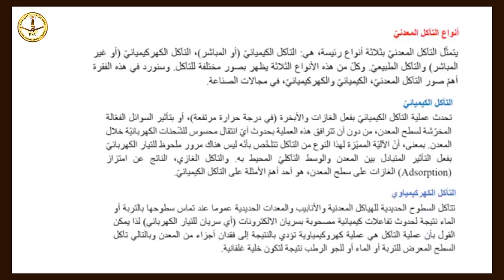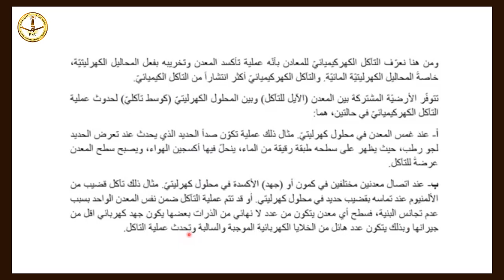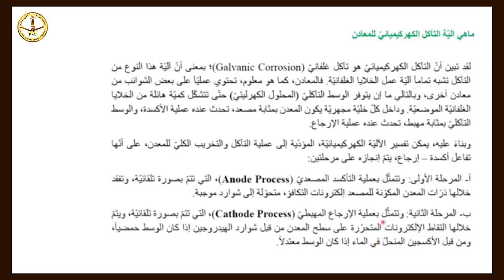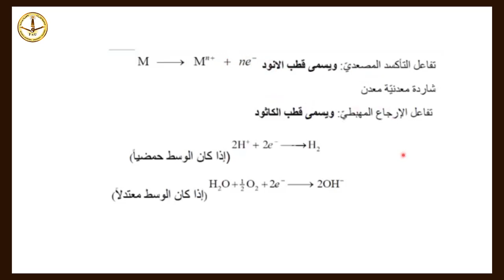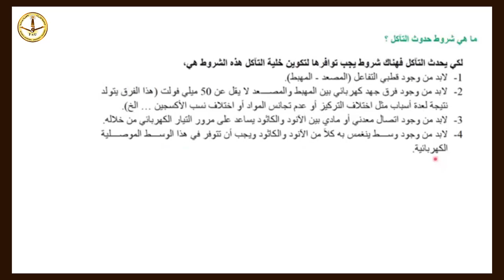التأكل المحاضرة الثانية الجزء الأول